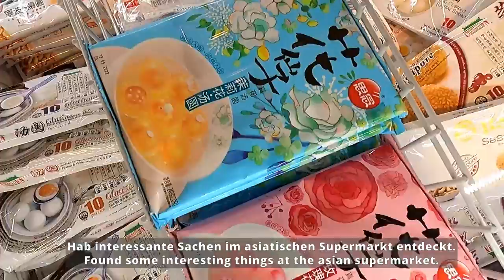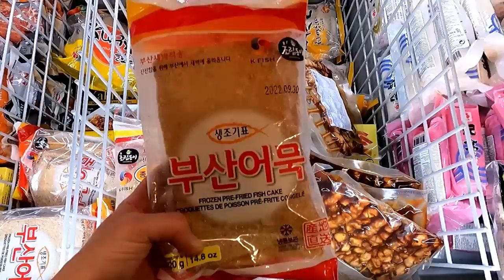Slow living lifestyle in the city | a relaxing morning routine | shopping in an asian supermarket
Begleite mich in meinem ganz normalen Alltag. Ein entspannter Start in den Tag mit Yoga und Tee und eine mini Shopping Tour (Asia Supermarkt und ein paar Klamotten für meinen nächsten Trip nach Nordeuropa).

Let me show you a little of my daily life. A relaxed start of my day with yoga and tea and a mini shopping tour (asian supermarket and a few clothes for my next trip to Northern Europe).